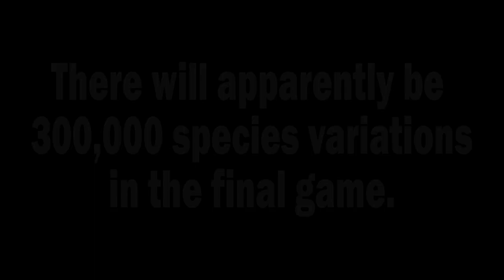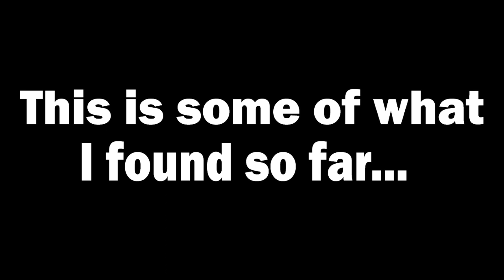DNA Disaster Imminent! | Let's Build a Zoo First Look Ep 01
Let's Build a Zoo allows you to build a zoo, whilst unleashing an absolutely crazy scheme based on DNA splicing, creating monstrosities and oddities as you go! Today I'm checking out the early beta release, and I've gvien a look at as many of the little monsters as I could humanly manage over the weekend!
I've shaped this video as a first look, for both the gameplay and the DNA spliced animals. If you're more interested in the DNA splicing, skip to the end, you won't be disappointed.

About Let's Build a Zoo: It's time to build a zoo! Let out your wild side, and create your own animal empire with this cute, expansive management sim. Import and breed rare creatures, hire the right staff, keep your visitors happy, and deal with plenty of weird and wonderful events. Then try your hand at DNA Splicing, and stitch together over 300,000 different types of animal, ranging from the majestic Giraffephant to the peaceful PandOwl!
Features:Build your own zoo with over 500 different animals at your disposal, then splice together over 300,000 different animal combinations
Keep your animals and your visitors happy, with hundreds of buildings, foliage, path and enclosure decorations
Hire the perfect employees to deal with a variety of life events
Control everything that happens in your park, from what your animals eat to what eats your animals...
Decide whether you want to run your Zoo above board... or break the law and pocket the extra cash
Release date coming soon! Be sure to wishlist, this isn't a game you want to miss out on!